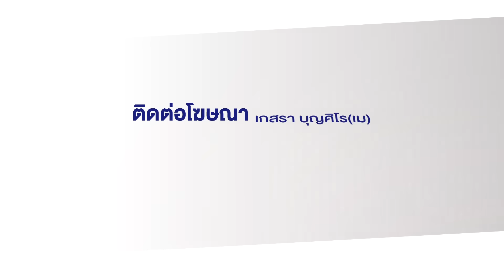สาวร้อง! วิน จยย.ขู่ทำร้ายพ่อ ปมเสื้อวิน l ข่าวเที่ยงสดจากที่จริง l 31 ต.ค. 66